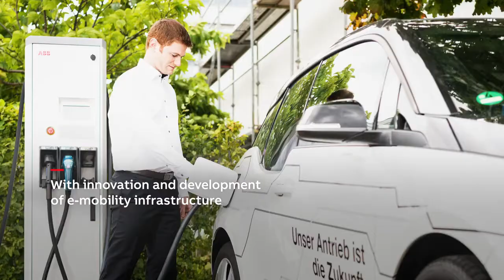Especificaciones sobre los cargadores ABB para vehículos eléctricos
Los beneficios adicionales del Wallbox Terra AC